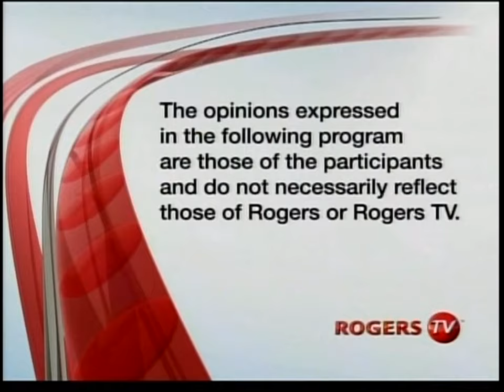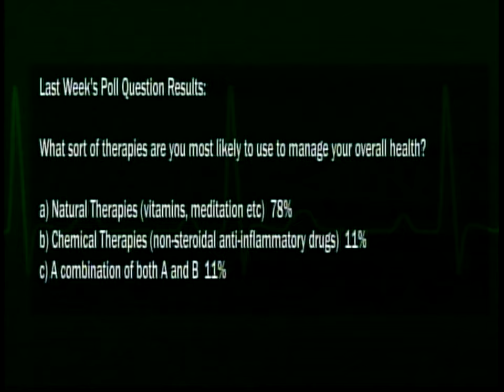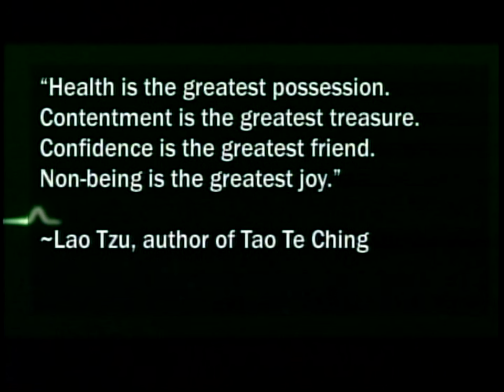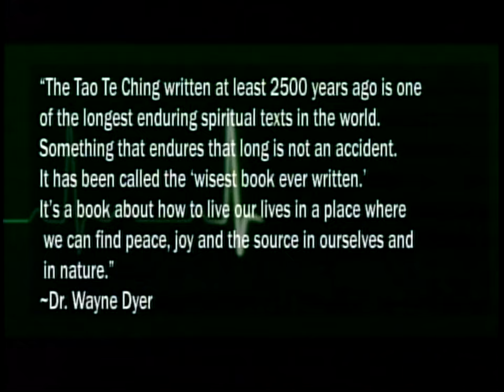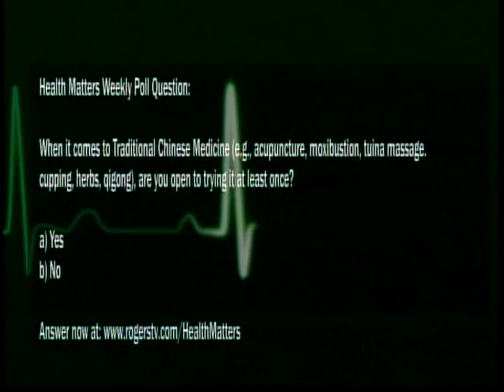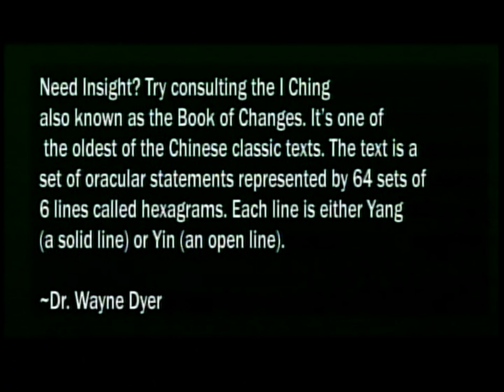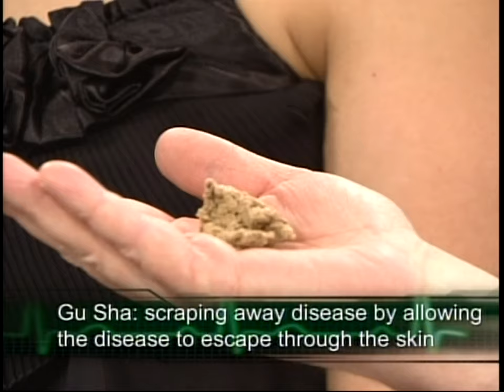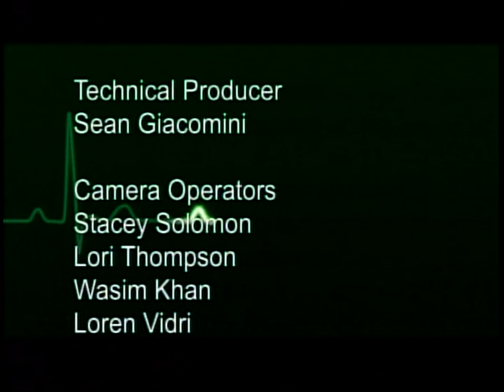"Traditional Chinese Medicine" with Dr. Lana Marconi (TCM Episode 1)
In this episode of Health Matters, Lana Marconi, Ph.D. explores Traditional Chinese Medicine including facial acupuncture, herbs, tuina massage, moxibustion, gua sha and cupping. Expert guest panel includes: Lisa Buhrow, Aromatherapist; Stephanie Cheung, Acupuncturist; Ly Su-Hackett, Registered Massage Therapist; and, Zoran Jelicic, Doctor of Traditional Chinese Medicine.  Show was taped live March 18, 2013 at the Rogers TV studio in Brampton.